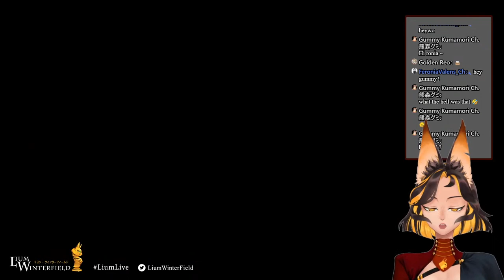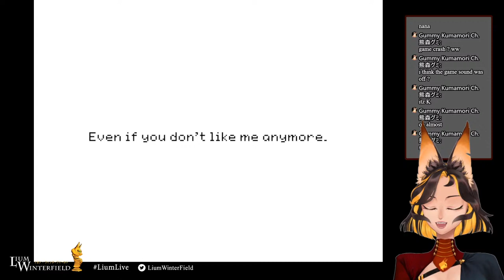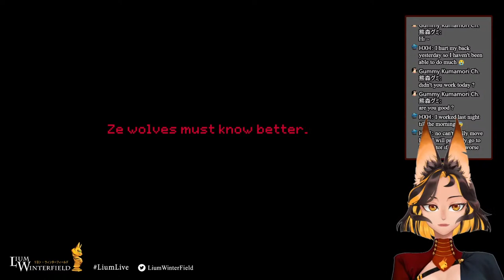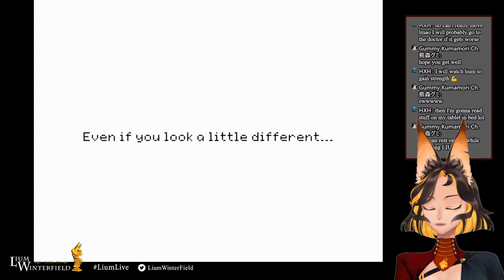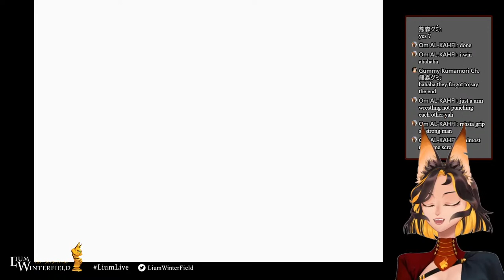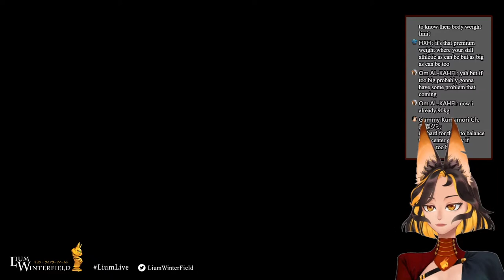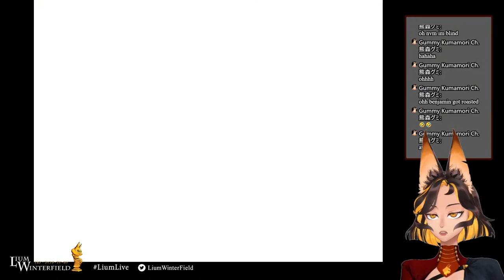【Stray Cat Crossing】迷失之猫的十字路口 FULL game walkthrough【ETICLAS☀️LIUM WINTERFIELD】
Stream Rules
☀️Please be kind and be respectful to other people including myself
☀️Do not bring up other liver unless I mention them first (On the other hand, do not bring me up in other streams unless I was mention by them )
☀️Don't spam the same message too much
☀️I will ask chat if I need help in a game! So please no spoiler QwQ
☀️All languages are welcome as long as the rules are followed .
☀️Last but not least, thank you for dropping by! Have fun! q(≧▽≦q)

Hellight Souls !!
I finally got a chance to show you guys this amazing game, and i would like to play this with you
and btw this game  dun hav Chinese language so its also a chance to improve my English as well